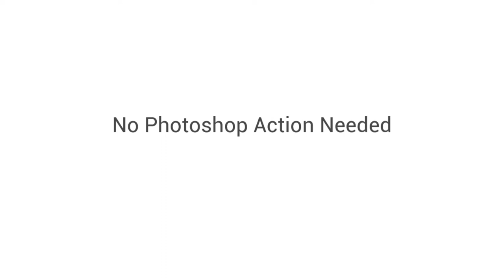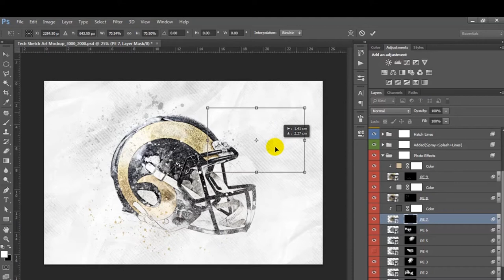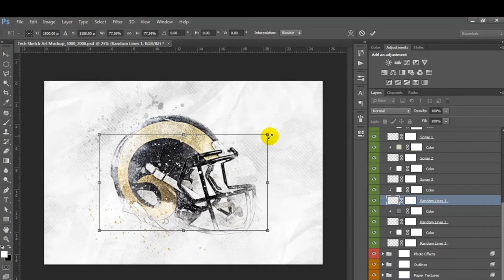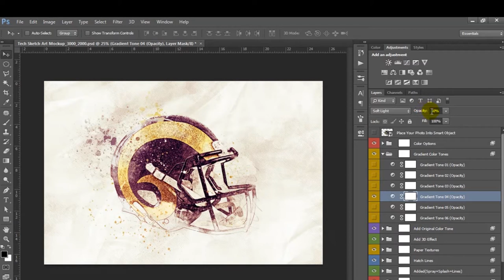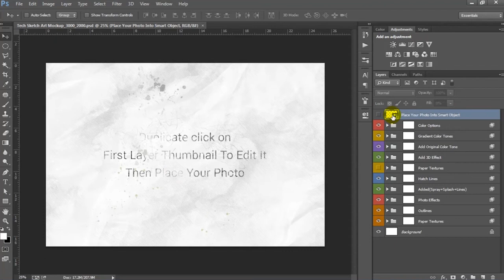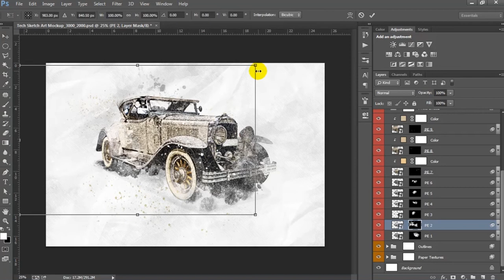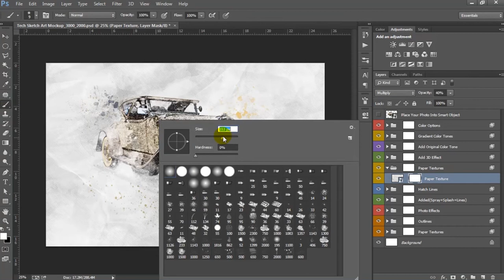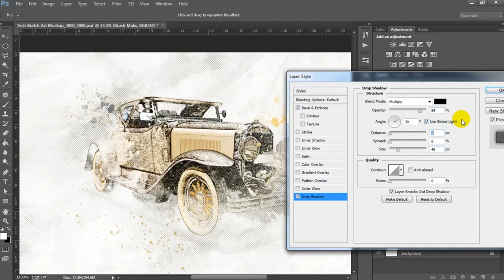Tech Sketch Art Photoshop Template Mock-ups Tutorial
Create A Realistic Tech Sketch Painting Effect In No Time, With Endless Possibilities.No Photoshop Action Needed. Simply Place your Photo and watch the magic happens.

Key Features

Just Place Your Photo
No Photoshop Action Needed
Smart Objects
PSD File -300 DPI / 3000px X 2000px
PSD File -300 DPI / 2000px X 3000px
Lots of Layers to customize the design
Duplicate Layers/ Folder to add even more details
Ability to Edit Applied Filters
Very Easy To Customize
Well organized Folders/Layers

Working on Photoshop CS3, CS4, CS5, CS5.5, CS6 & CC 2014 and Higher